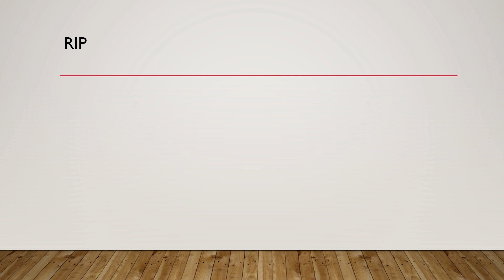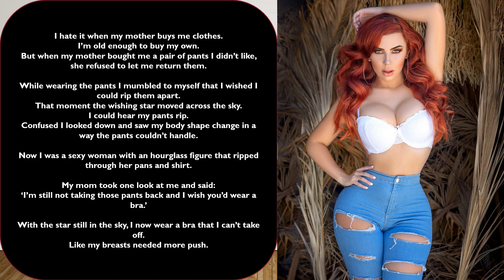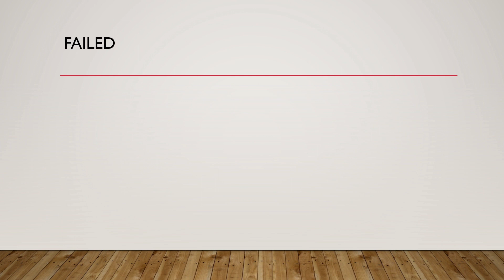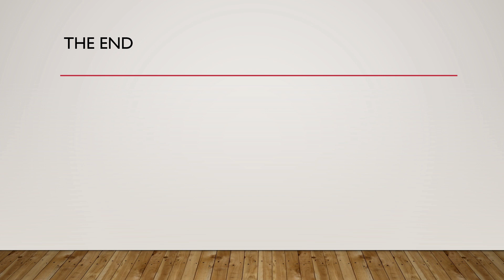Coins presents 10 year anniversary quickie 2